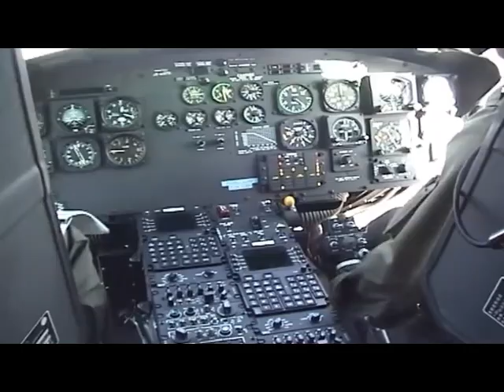Trailer # 1 "La Bitácora de Chiricuto"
Avance de concepto